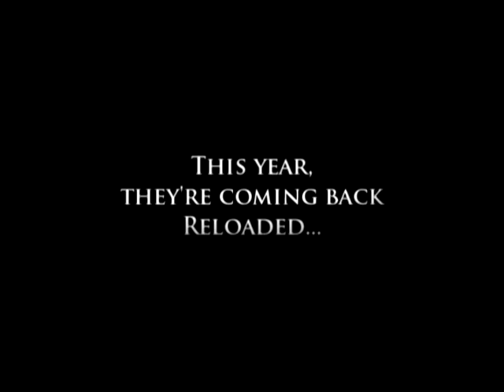Celtics : Back with a Vengeance [2010-2011 Season Trailer]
My 4th mix. This time, I wanted to make a trailer of the upcoming Celtics season, by using only high quality footage (HD videos for the most part). The idea was to get fired up for the 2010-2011 season two months before its tipoff, and to create a mix reminding of movies trailers.

The song used in the mix  is "Mind Heist", originally used in the Inception trailer.

Enjoy!  As always, your comments are welcome and really appreciated.